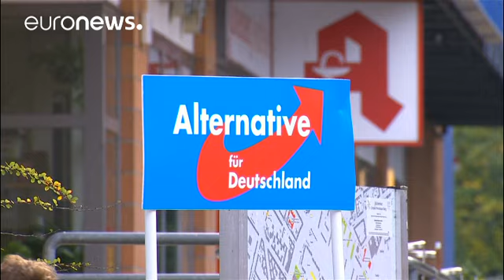Merkel en attente d'une majorité pour gouverner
A la veille des élections législatives en Allemagne, les candidats à la succession d'Angela Merkel ont passé la journée dans leur circonscription. A commencer par la chancelière, grande favorite du scrutin, la CDU étant donnée largement en tête depuis des mois, à 34-36% selon les derniers sondages. Elle est ainsi assurée d'obtenir un quatrième mandat.

Son principal opposant, le social-démocrate Martin Schulz, a pu croire en ses chances en janvier, lorsqu'il a démissionné du Parlement européen p…